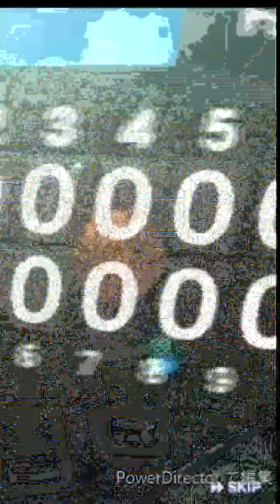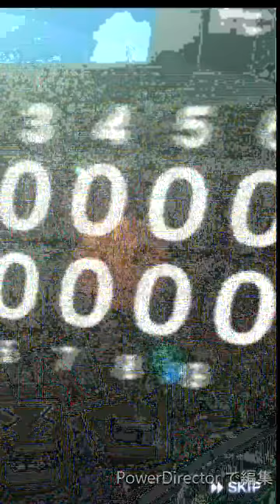【プロスピA】Sランク大量！シリーズ2完全移行でSランク系契約書を一斉開封！お祭りです！♯278【プロ野球スピリッツA】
【プロスピA】こんなに出る?!OB第1弾と無料プレゼントスカウト引いたらSランクたくさん来た！♯275

【プロスピA】くーーみ、リアタイ動画はじめるってよ。初回からはしゃぎすぎました。大騒ぎ試合です。♯277

【プロスピA】お笑いガチャ…WS大谷翔平選手を狙って60連！こんなことがあるなんて…！♯273

【プロスピA】玉砕覚悟の称号チャレンジ！ミート型になるまで終われません！限凸コーチ使用！(^^)/♯271

【プロスピA】第1回大抽選会で勝負に出た結果…！応募先と抽選結果を大公開！♯269

【プロスピA】プレゼントの前に30連引いちゃった！アニバ第2弾で狙い撃ち成功？！♯263

【プロスピA】待望のアニバ！30連！やっときたああああああ！アニバーサリー第1弾！♯261

【プロスピA替え歌】アニバ (原曲:パプリカ/Foorin)【米津玄師プロデュース NHK2020応援ソング】

【プロスピA】爆笑の累計TS契約書＆称号チャレンジ2連発！プロスピAは本当に面白い！♯248

【プロスピ2019】リアルスピードでバッティング対決！どちらが先にHRを打てるのか?!セイジゲームさんと罰ゲームをかけていざ勝負！

【プロスピ2019】ドリームリーグでガチャ引いたらとんでもない引きが！海外移籍選手もゲット！試合やって最後に追いガチャもしてます！♯1

【プロスピA替え歌】EXが倒せない！【エアーマンが倒せない】【歌ってみた】

チャンネル１周年特別企画！くーーみchannnel１周年ありがとうございます！

【劇プロ】女キャラに声つけながら、新作野球ゲームを初見プレイ！♯1【劇的采配!プロ野球リバーサル】

【プロスピA】ずっと覇王維持できてるオーダーはこちら！久々リーグオーダー紹介！期間限定EDあり！♯259